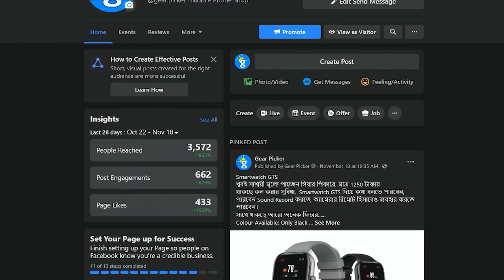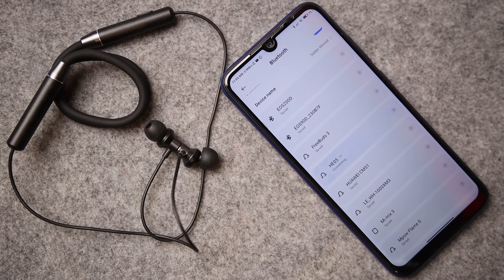মাত্র৬৯০ টাকায় নেকব্যান্ড এয়ারফোন? Lenovo HE-05 Review in Bangla!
গিয়ার পিকারের ওয়েবসাইট থেকে অর্ডার করলে ডেলিভারী চার্জ সম্পুর্ণ ফ্রি!

এত সস্তায় নেকব্যান্ড এয়ারফোন? কেমনই বা তার কোয়ালিটি? ব্যাটারি ব্যাকাপই বা কেমন? জানতে হলে দেখে ফেলুন আজকের ভিডিও।

Lenovo HE-05 পাওয়া যাচ্ছে Gear Picker-এ।
দামঃ 690টাকা।

গিভ্যাওতে অংশগ্রহন করার নিয়মঃ
গিয়ার পিকারের পেজে লাইক দিন এবং গ্রুপে জয়েন করুন
এই লিংকে গিয়ে স্ক্রিণশট কমেন্ট করুনঃ
কাজ শেষ। 2 জন বিজয়ীর ঠিকানায় পৌছে যাবে উপহার।